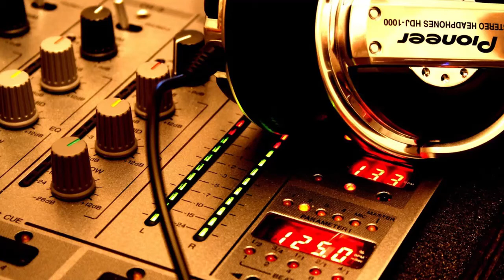KSMK - Dream - Music Library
Welcome to the channel Music Library

If you like this type of content, you can take a tour of the channel because we have more content like this and do not forget to leave the likes and support by sharing this video so we can grow and continue to create more ...